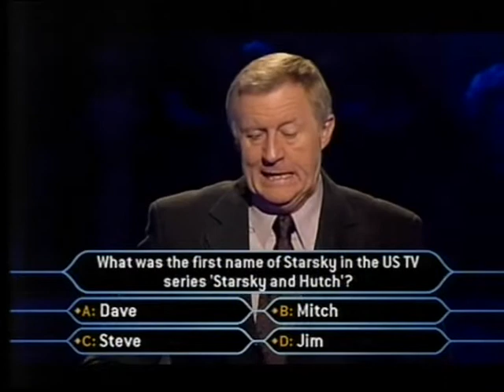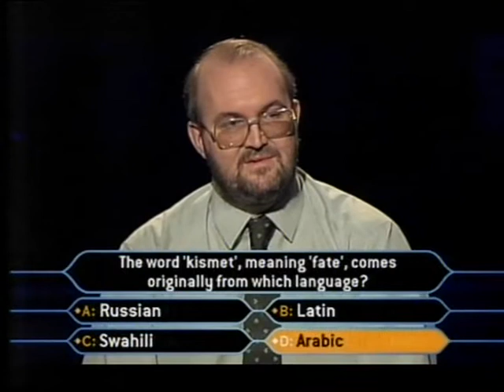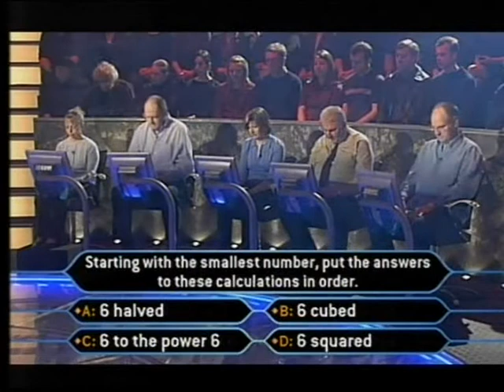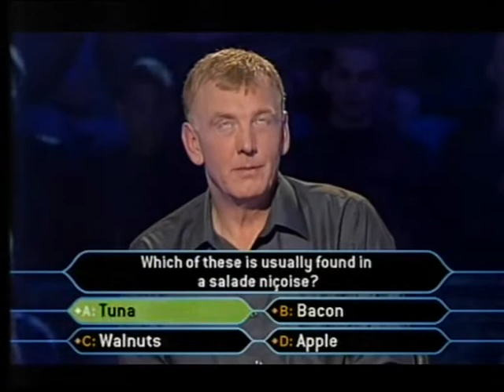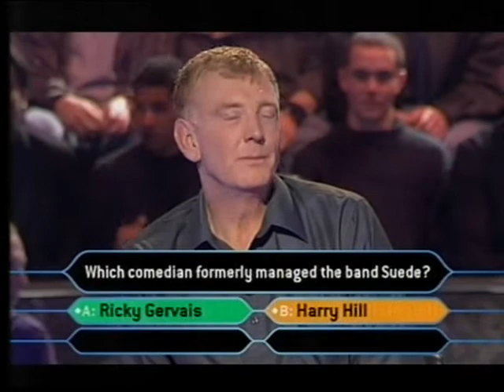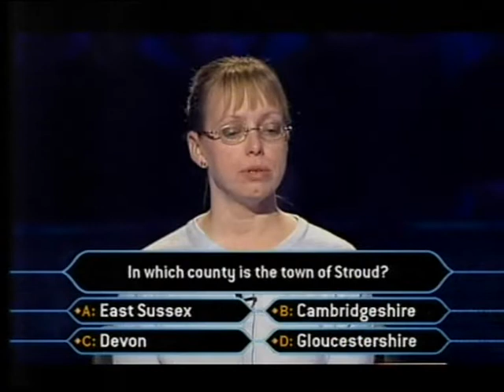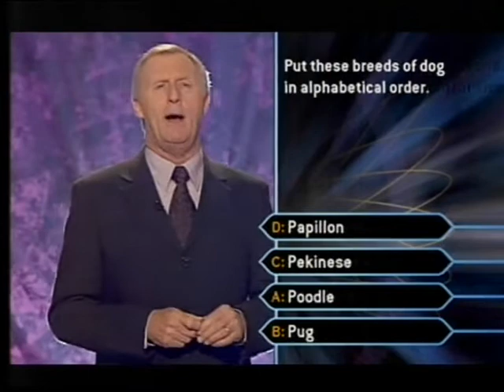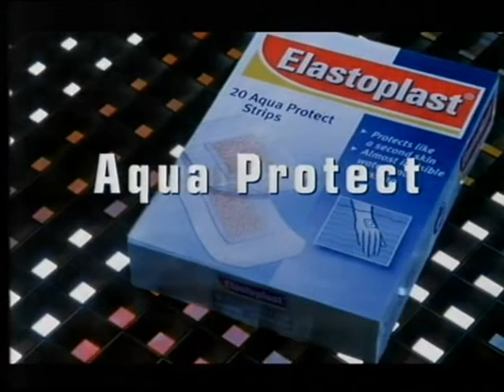Who Wants to be a Millionaire? - Saturday 24th May 2003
Chris Tarrant presents the award-winning quiz show in which contestants can double their cash prize with each correct answer and win up to a million pounds

Hi I am MILLIONAIRE ARCHIVE FOLDER and I am a massive fan of Who Wants to be a Millionaire!